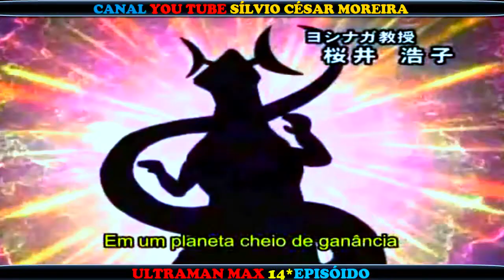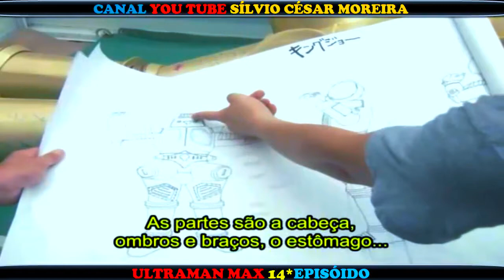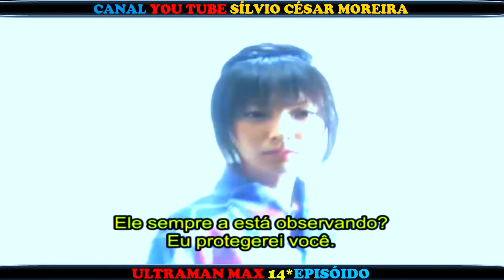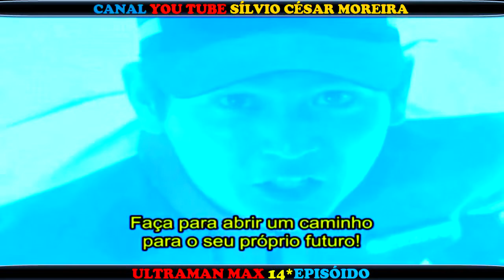ULTRAMAN MAX Vs KING JOE |14*EPISÓDIO | LEGENDADO